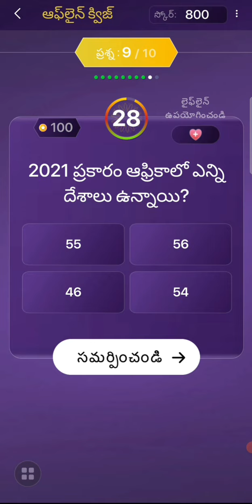EMK • Sep 11 • offline quiz • answers • meelo evaru koteeswarulu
Evaru meelo koteeswarulu, Sony liv offline quiz answers, date 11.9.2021.submit the same answers in your mobile and get exciting gifts from Sony and EMK team.

know answers for Evaru meelo koteeswarulu EMK offline quiz by sonyliv in September 11.

EMK • SEP 11 • OFFLINE QUIZ • Evaru meelo koteeswarulu